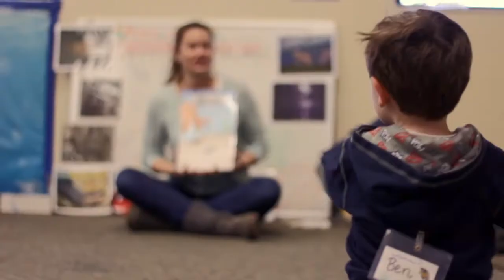Oceans of Opportunity: The Campaign for Mote Marine Laboratory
Mote is embarking on a major new initiative: an ambitious $50-million comprehensive campaign that will secure Mote's future and allow it to continue to benefit the world’s oceans for generations to come.

The campaign’s success will allow Mote’s scientists to continue to address threats to our oceans, expand the frontiers of science, provide the intellectual fuel that drives the region’s economy and improve the quality of life for us all.